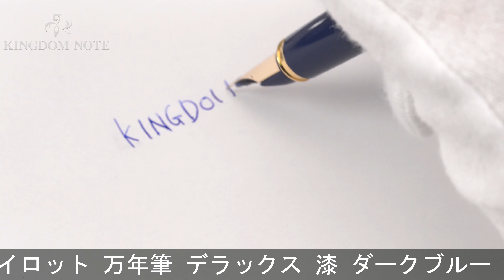PILOT パイロット 万年筆 デラックス 漆 ダークブルー 細字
ペン先側首軸リングメッキ一部剥離箇所、その他全体的に細かいスレ･キズ等使用感見られますが、普段使いに気兼ねなくご使用いただけます。適度な重量で安定感を生み、スタイリッシュで細身のフォルムが快適な筆記を支えます。

本体材質：黄銅に漆仕上げ
ペン先材質：14金
字幅：細字
機構：カートリッジ、コンバーター両用式
全長：約145mm (筆記時)
胴軸径：約11mm
キャップ径：約11mm (クリップ除く)
最大径：約14mm (クリップ含む)
重さ：約24g
付属品：なし